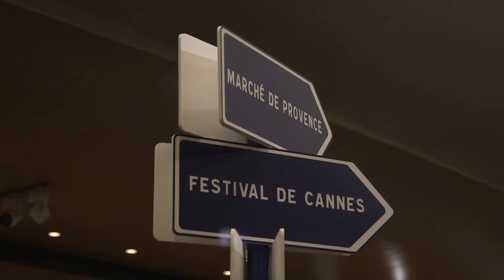Gala 2017 de la CCI France Japon : la Provence à l'honneur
Plus de 800 personnes se sont réunies au Cerulean Tower Tokyu Hotel pour le Gala 2017 de la CCI France Japon avec à l'honneur la région Provence-Alpes-Côte d'Azur.

Les invités ont pu profiter d'un repas gastronomique préparé pour l'occasion par le chef Gérald Passedat et d'un concert du clarinettiste Pierre Génisson, accompagné par le chef d'orchestre Tadayoshi Takeda et le Kunitachi Clarinet Orchestra.